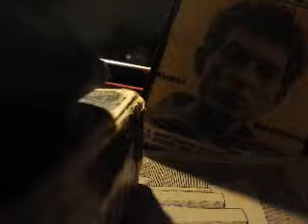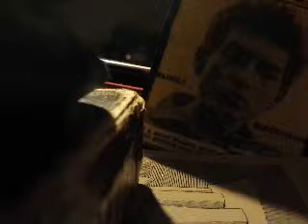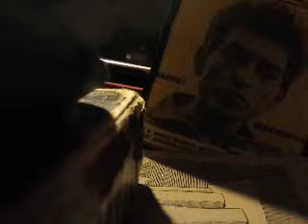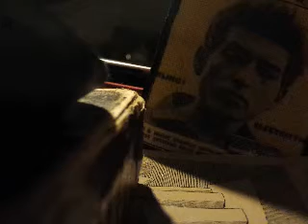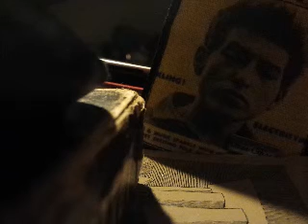Eileen Aroon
Wantaugh 30/6/1988